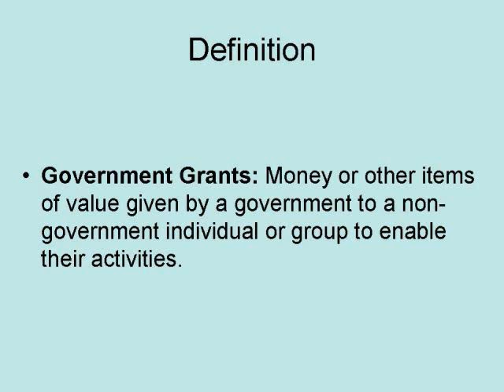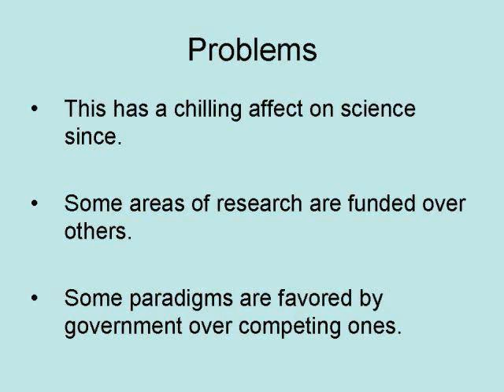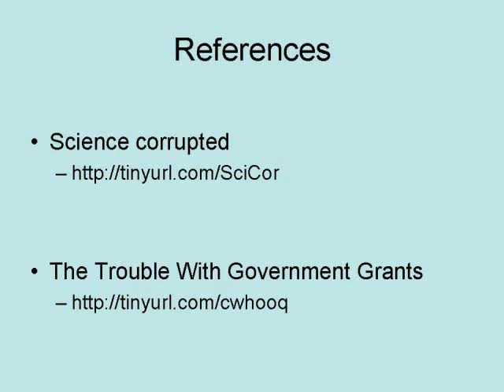Government Grants in Science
This video is about Government Grants in science. Including the benefits and problems caused by it.

4 Volume Answers Book Box Set